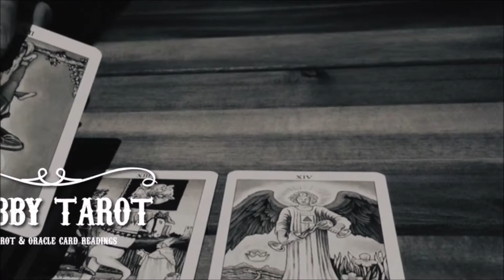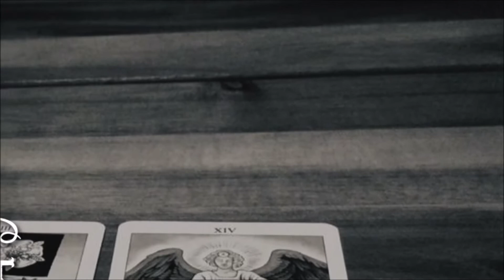A new Decade has arrived!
Out with the old and in with the new. Goodbye 2019 and hello 2020. How can you be the best you can going forward into the new year? What can you do to make your dreams for the new decade a reality? In this video - the last of the year - I want to discuss expectations, resolutions and giving back to the Universe.

Visit me on Instagram: @tubby_tarot